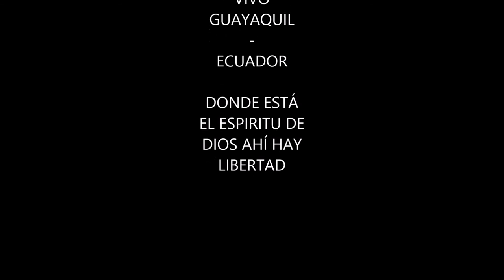JAIME PEREZ VOL. 2 "POPURRI TIERRA BENDITA Y DIVINA"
Cantando y Danzando